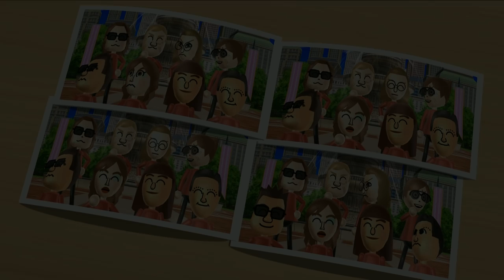Wii Party BoardGame Island - Jock Vs Takumi Vs Víctor Vs Eddy (Master Difficulty)